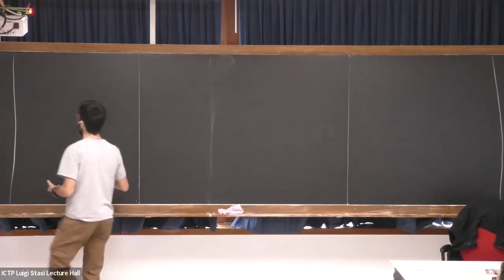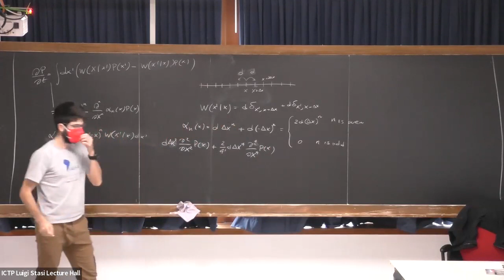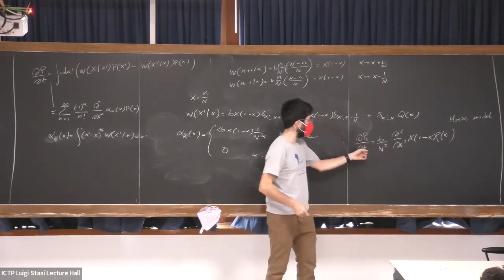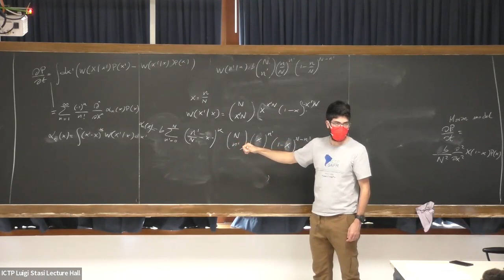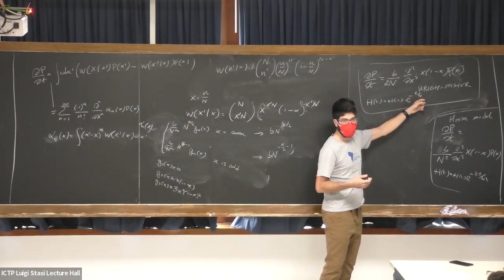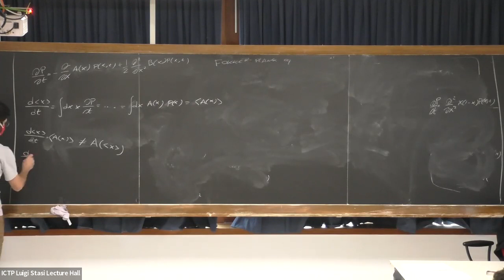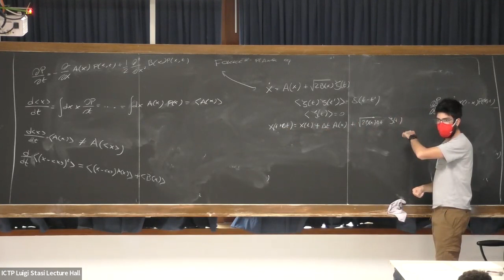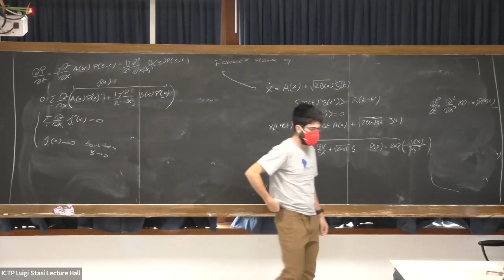Ecology & Evolution (QLS-EE) Lecture 16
QUANTITATIVE LIFE SCIENCES
 Ecology & Evolution (QLS-EE)
 J. Grilli
QLS-EE-L16-Grilli.mp4